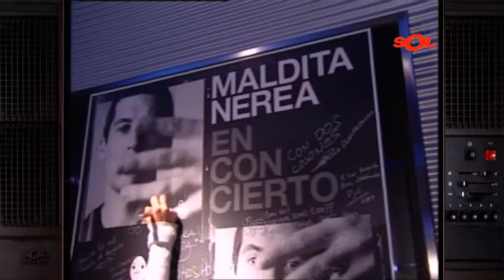Maldita Nerea Gira 2009 (No Para)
Sol Música asiste a la presentación del disco de Maldita Nerea "Es un secreto... no se lo digas a nadie, en la sala Joy Eslava.